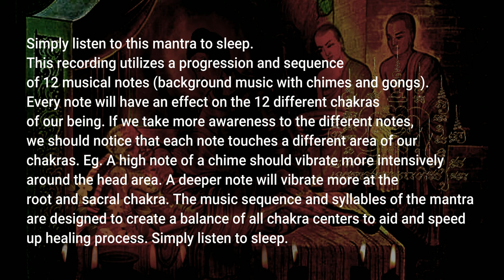Magical Healing Mantra | Remove All Sickness | Mantra to cure sickness | 108 TIMES | LISTEN TO SLEEP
A mantra for healing diseases, sickness, and cure illnesses. Remove all sickness mantras.
This healing mantra recording utilizes a sequence of different musical notes - Each note will affect a different area of our 12 chakra centers. (7 in the body and 4 outside the body) With awareness, we will notice that a higher pitch note should vibrate more intensively in the head area (Third-eye to the crown area) and a deeper note should give sensation to our root and sacral chakra area. Our entire chakra system will be well balanced when a harmonic combination of the musical notes and mantra syllables is used.  For this healing session to work optimally, we recommend using a speaker or earphone with a good bass effect. - Simply listen and fall asleep to it.

* We always encourage to seek the guidance of your doctor or other qualified health professional with any questions you may have regarding your health or a medical condition. This audio recording is not intended or implied to be a substitute for professional medical advice, diagnosis or treatment.